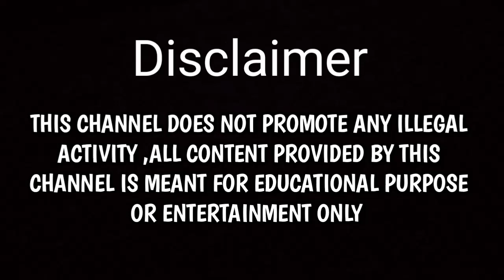Liang Jie Lifestyle | Age | Upcoming Dramas | Net Worth | Biography | Mu creation